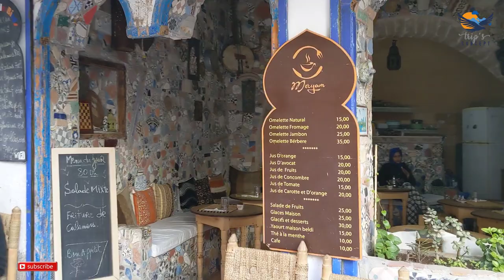Exploring Beautiful Essaouira Morocco | HD With Captions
Exploring Beautiful Essaouira Morocco | With Captions

Essaouira is on the shore of Moroccan Atlantic ocean. It is one of the most beautiful and interesting cities I have visited. Walking across the city with narrow streets and many shops of art and craftsmanship, small restaurants with tasty Moroccan dishes, lovely people.

01:17 Place Moulay Hassan
05:15 Medina
08:27 Essaouira Fortress
26:02 City Market
27:11 City Walls
28:54 Place Moulay Hassan
29:54 Grande Plage
33:16 Essaouira Port and Fish Market
39:39 Sunset over Atlantic Ocean

Your support is important for me to further develop my channel!

Do not use any part of my content without my permission